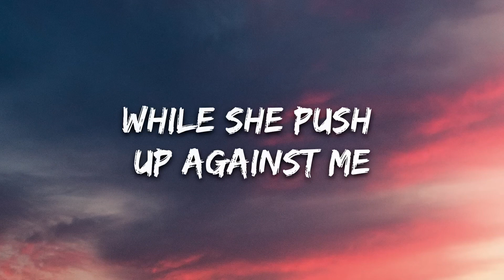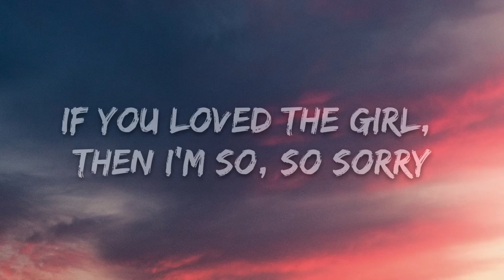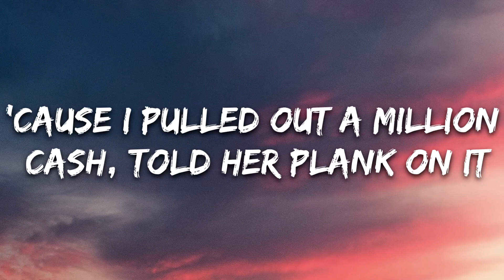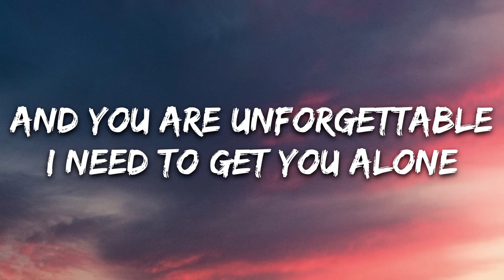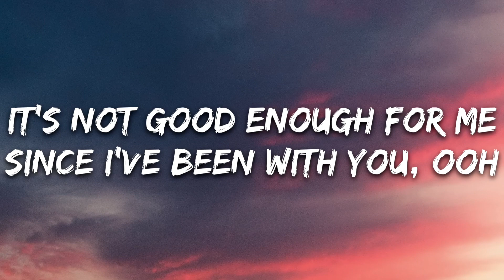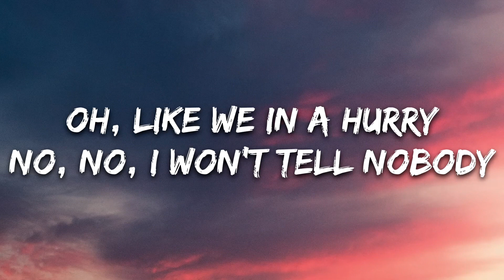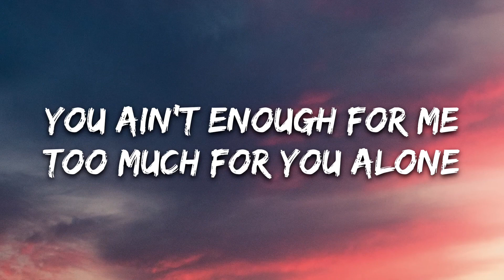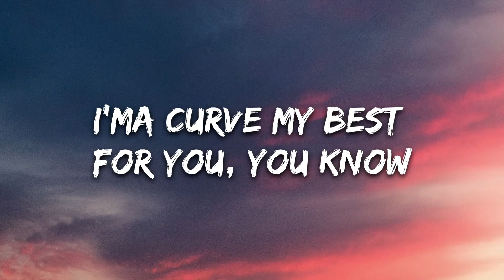French Montana - Unforgettable (Lyrics) ft. Swae Lee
🎤 Lyrics: French Montana - Unforgettable ft. Swae Lee

I'm gonna sip on this drink, when I'm f***ed up
Why not? A f***in' good time never hurt nobody
Doin' s*** you don't even see in movies (Movies)

Why not?